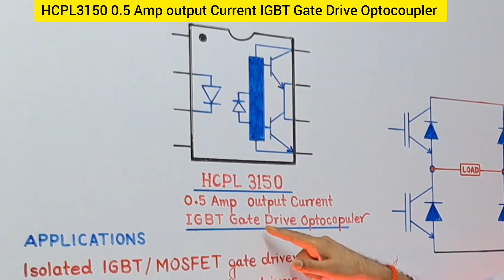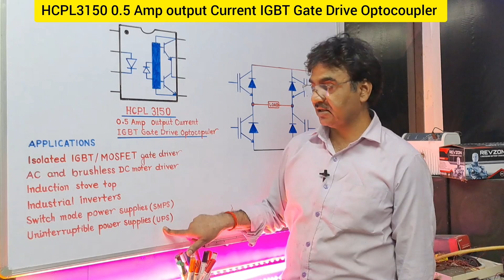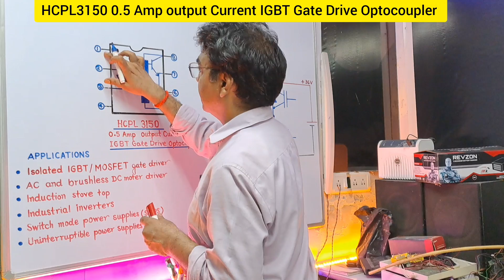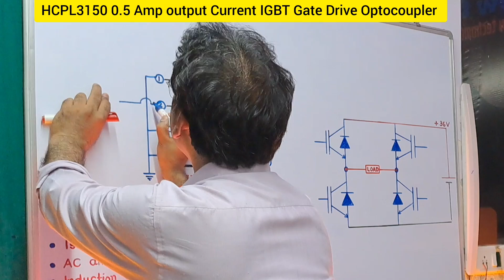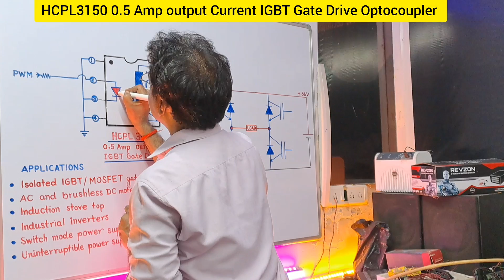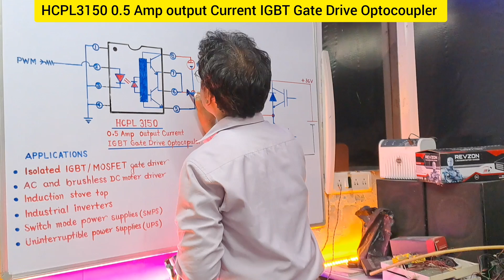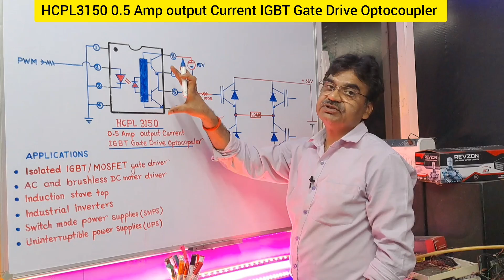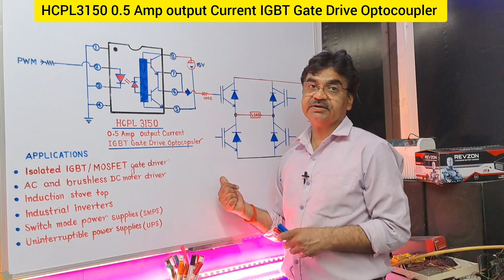HCPL3150 IGBT Gate Drive ic OV3150 Optocoupler Full Details with CIRCUIT Diagram H-Bridge IGBT Based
HCPL3150 IGBT Gate Drive Optocoupler Full Details with CIRCUIT Diagram H-Bridge IGBT Based